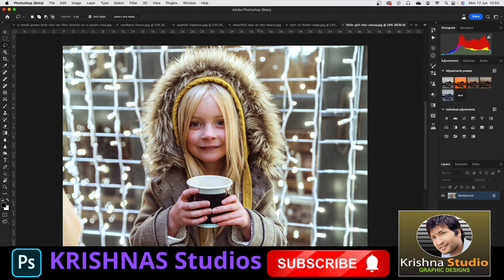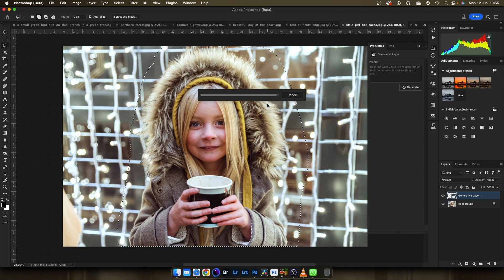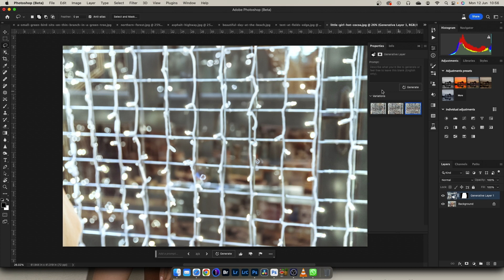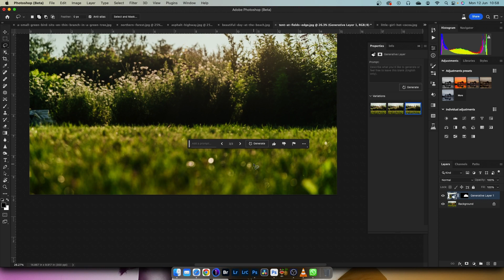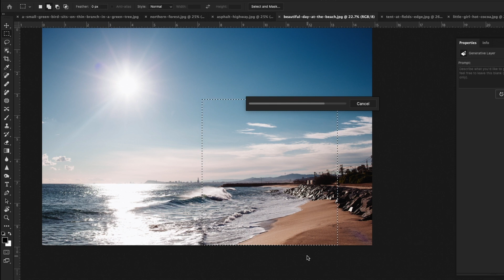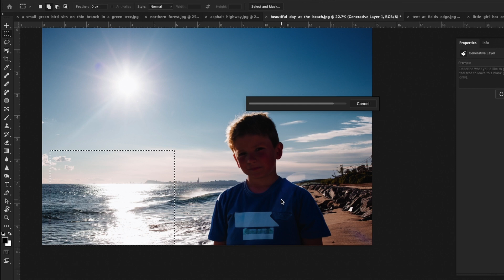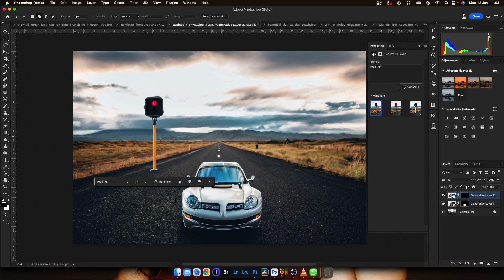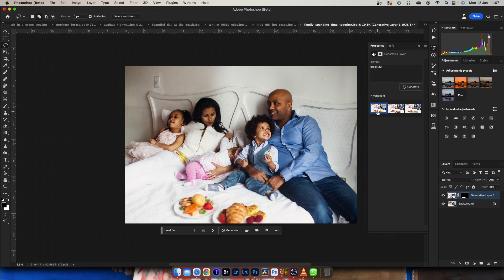How To Use Generative Fill Tools In Adobe Photoshop in Hindi | Adobe Photoshop Beta 2023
krishnas studios
adobe photoshop beta 2023
adobe photoshop me generative fill tool kaise use karen in hindi
photoshop me a I tools kaise use karen hindi
a I generative fill tools
photoshop me background kaise remove karen
how to remove background in photoshop in hindi
remove background in adobe photoshop in hindi
how to change background in photoshop 2023
photoshop beta 2023 tutorial
generative fill photoshop 2023
photoshop beta
photoshop beta hindi
generative fill
adobe photoshop ai